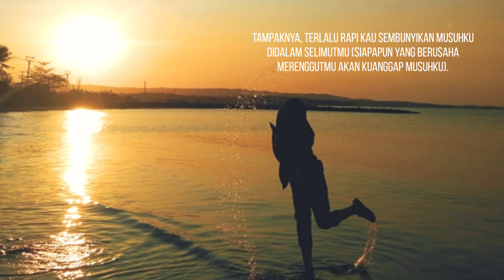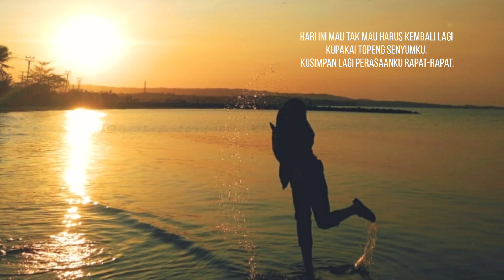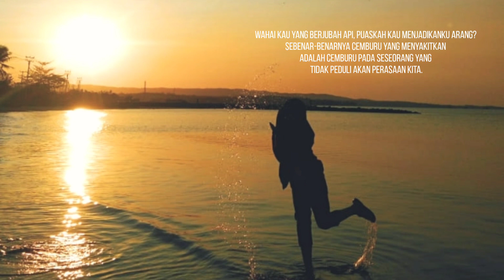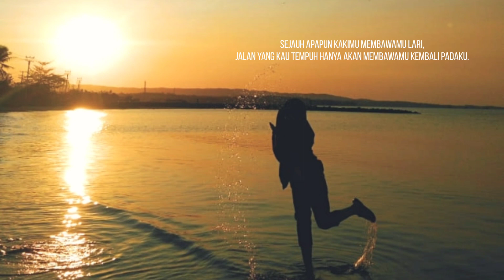Ketika Kukira Aku Istimewa | Fiersa Besari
Tuliasan Fiersa besari dibacakan oleh Play Fiksi Official.

priyatno.yusup

Jika ada kritik dan saran yang lain silahkan ketik di kolom komentar.